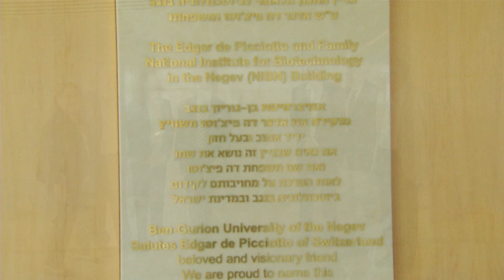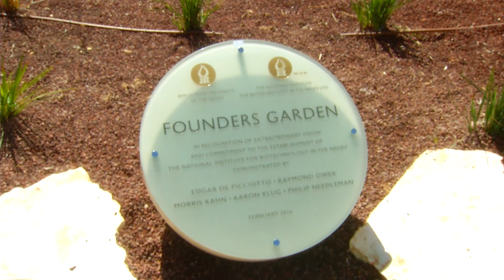Inauguration of the Edgar de Picciotto Family NIBN Building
The Inauguration of the Edgar de Picciotto Family National Institute for Biotechnology in the Negev Building took place on the BGU Marcus Family Campus on February 18, 2016.